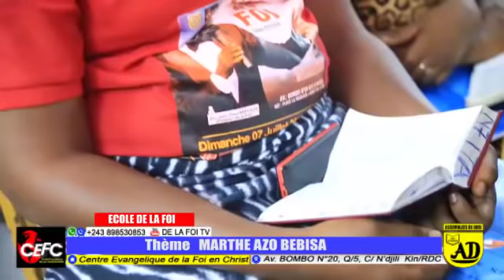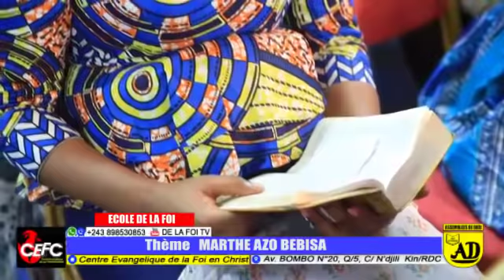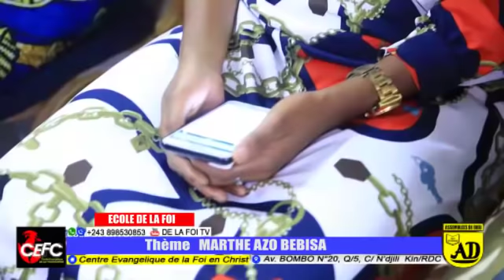ECOLE DE LA FOI Théme MARTHE AZO BEBISA ( images archive )